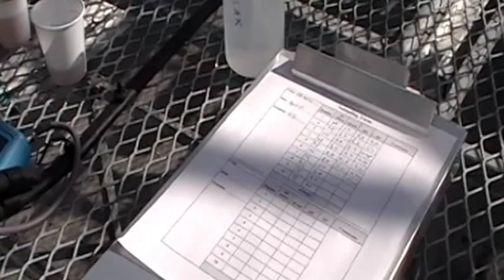e-GRO PourThru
This video covers the correct procedures to take in conducting a PourThru to monitor pH and electrical conductivity on greenhouse bedding plant crops.